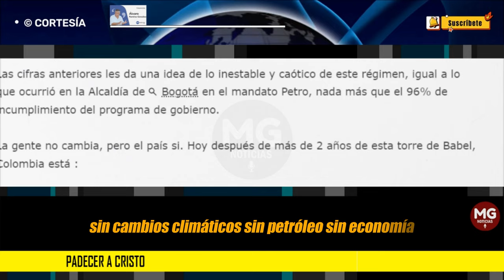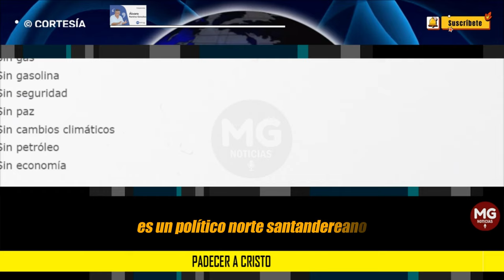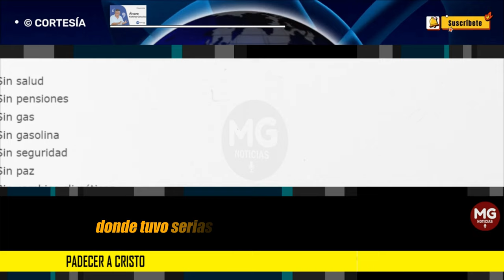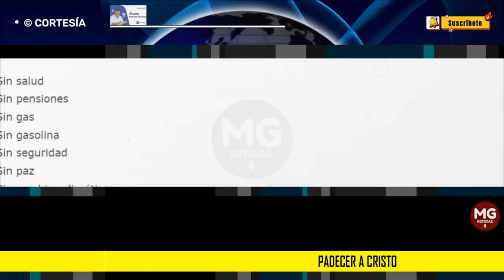PADECER A CRISTO 📢 Por: Alvaro Ramírez González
Llega otra crisis ministerial en el gobierno de Gustavo Petro, entiendo que van más de 50 ministros y casi un número igual de viceministros en la mitad de ese régimen de desorden.